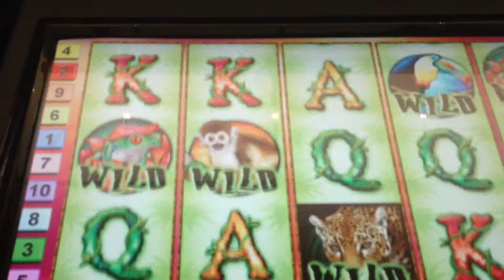TOTALLY WILDS Featureserie auf MAXBET 2 Euro mit Novomaten Code